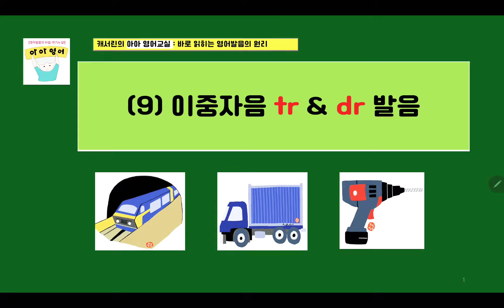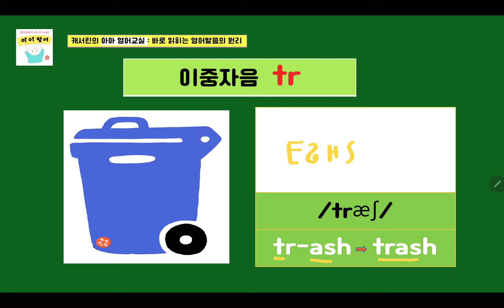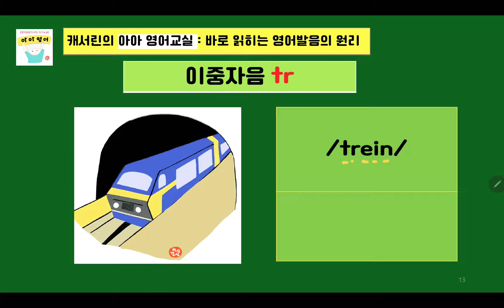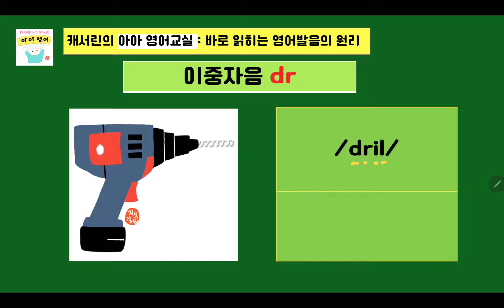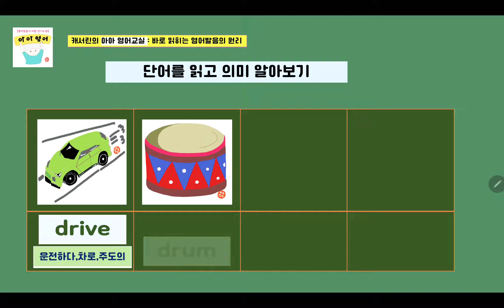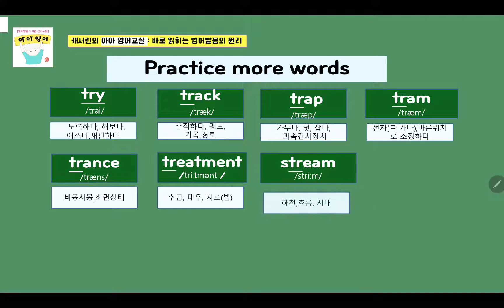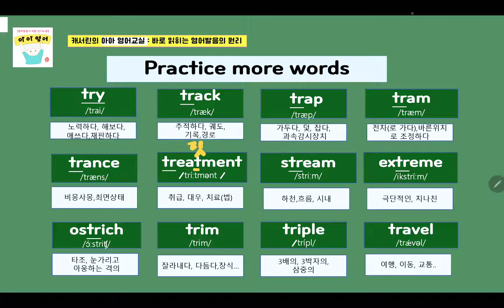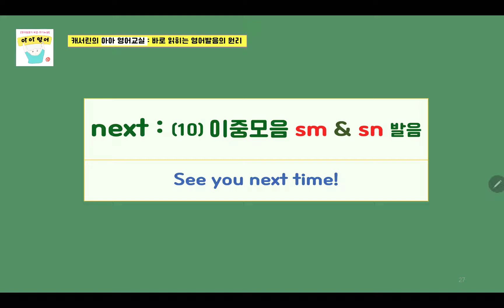파닉스|영어발음|이중자음(9)tr & dr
이중자음 tr과 dr 발음을 연습합니다.
다른 이중자음과 다르게 두 발음은 소리가 융화되어 t와 d의 발음이 약화된
상태로 발음됩니다.
익숙한 발음을 위해 여러 번 연습하시기 바랍니다.

아아영어에서 영어발음을 정확하게 익히시고 많은 단어에 도전하시면
좋겠습니다.

매일 꾸준히 반복해서 들어보셔요~^^